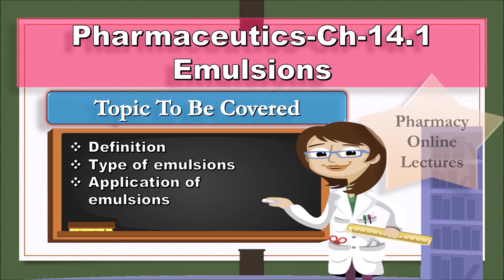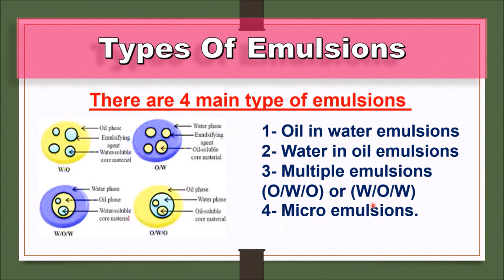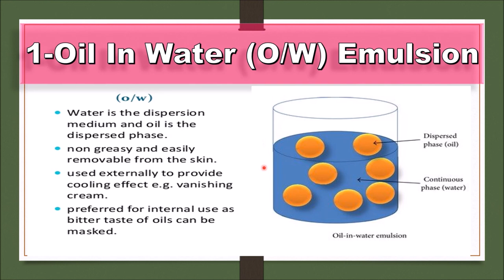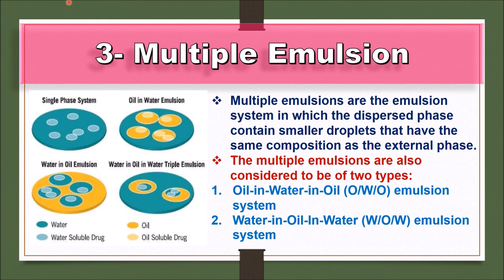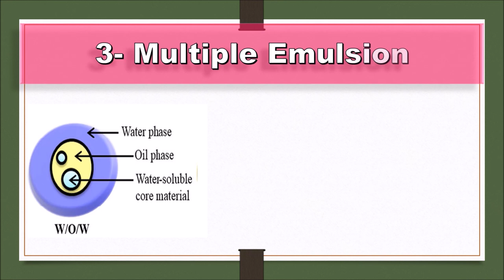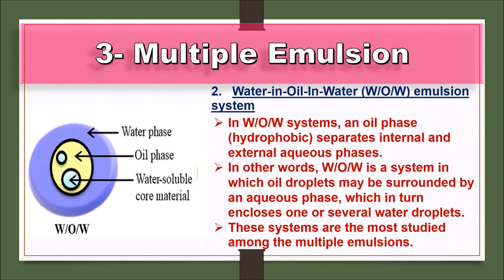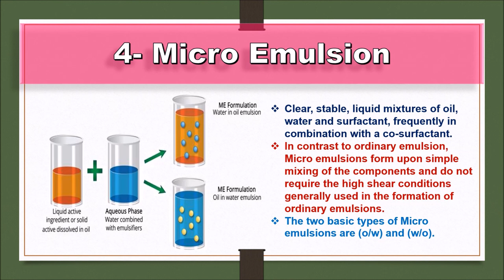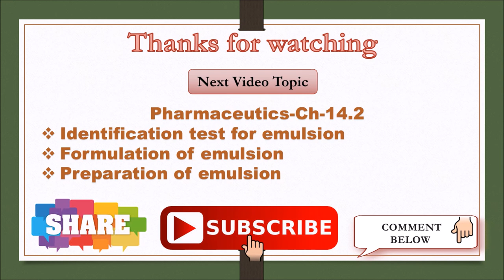Pharmaceutics CH-14.1 | Emulsions Definition, Types & Application | Pharmacy Online Lecture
Hello Friends , Hello Friends , here is the next video in the learning pharmacy series.

In this video , we have discussed about Pharmaceutics CH-14.1 | Emulsions Definition, Types & Application | Pharmacy Online Lecture

We tried to prepare the best content for you so watch the video until the end.

Artist is the next video in the learning pharmacy series.

In this video , we have discussed about Pharmaceutics CH-13.1 |Size Separation In Brief | Pharmacy Online Lecture | In Hindi | हिंदी में